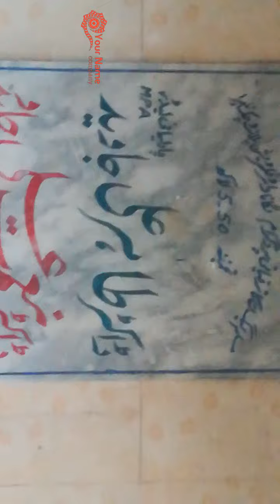khubsurat gaon | MustfaBhai| bhai